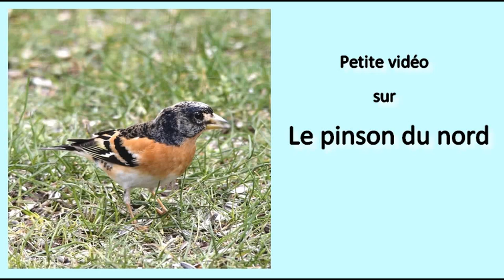pinson du nord